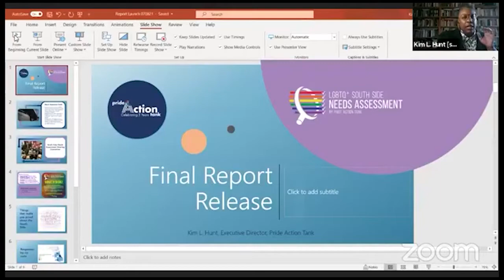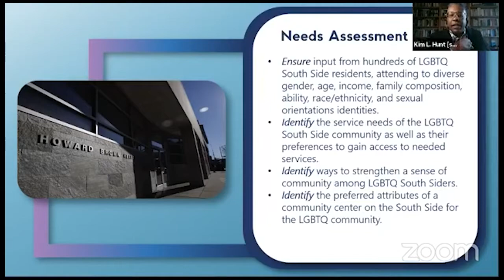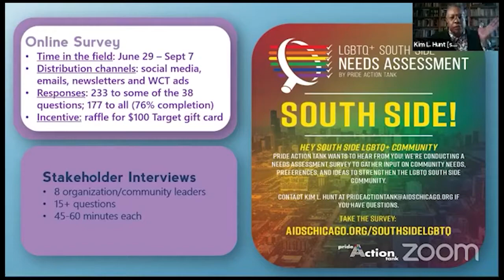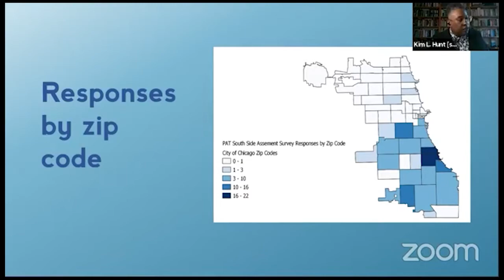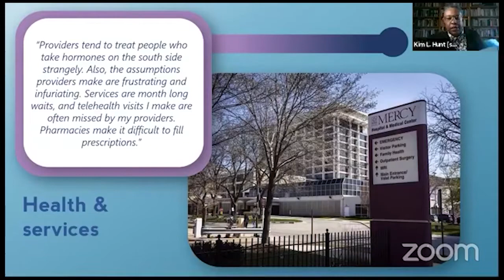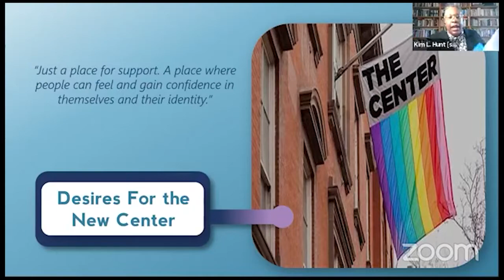LGBTQ+ South Side Needs Assessment Community Report Out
Join community leaders from Pride Action Tank and Howard Brown Health, and State Rep. Lamont J. Robinson as they report out on key findings from the LGBTQ+ South Side Needs Assessment and the ways this data can affirm the lives of LGBTQ+ South Siders at every step of this multi-phase project!